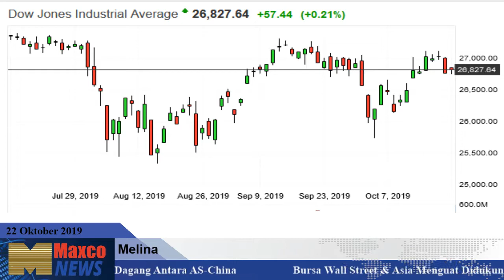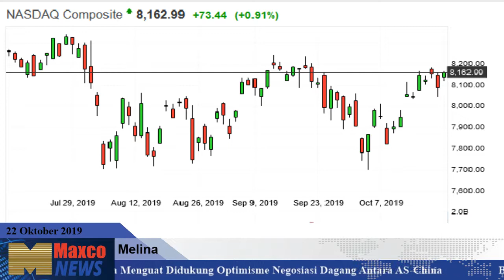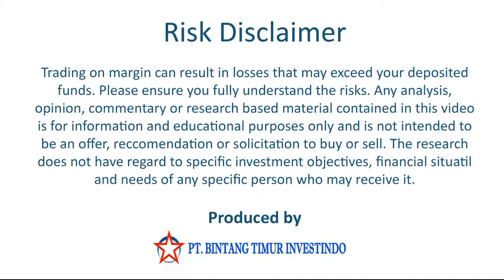Berita Saham 22 Oktober 2019